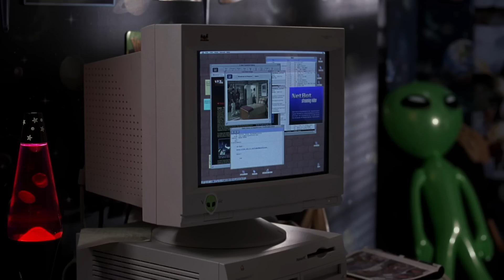Jim Gets Some F*cking Balls and 'Hits The Books' with Nadia | American Pie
Jim invites Nadia over to 'hit the books'...

American Pie (1999): A generation defining hit comedy, American Pie follows four high school friends through their sexually frustrated senior year as they strive for the most eagerly anticipated rite of adulthood: losing one's virginity. This sweet treat offers an affectionate look at a time in our lives when we try to hold onto our dignity -- and end up failing miserably. Starring Jason Biggs, Seann William Scott, Alyson Hannigan, Mena Suvari, Chris Klein, Tara Reid, and Natasha Lyonne, with Jennifer Coolidge and Eugene Levy.

Cast: Jason Biggs, Chris Klein, Thomas Ian Nicholas, Alyson Hannigan, Shannon Elizabeth, Tara Reid, Eddie Kaye Thomas, Seann W. Scott, Natasha Lyonne, Mena Suvari, Eugene Levy, Jennifer Coolidge, Chris Owen
Produced By: Chris Moore, Craig Perry, Chris Weitz, Warren Zide